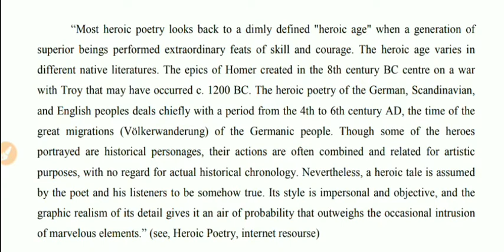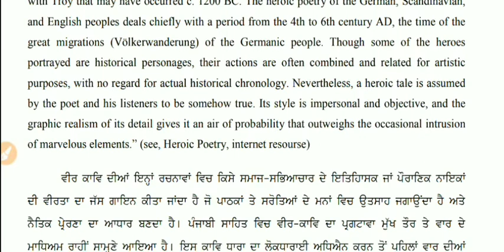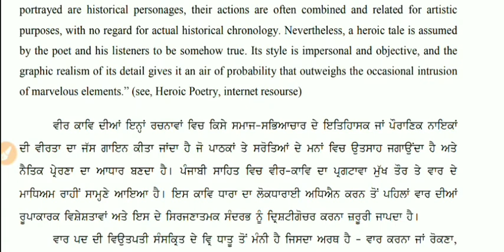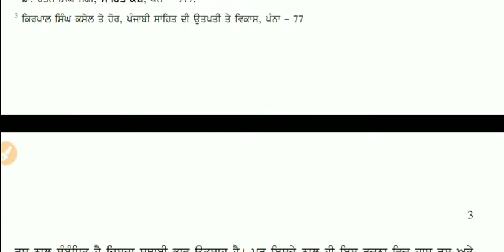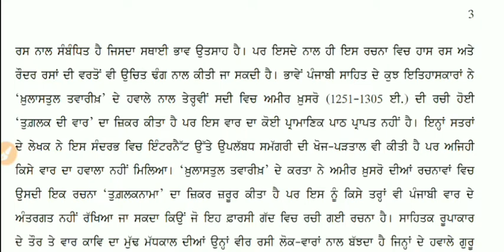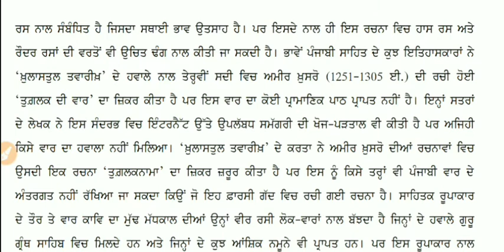2-ਵਾਰ ਕਾਵਿ ਰੂਪ-ਖ਼ਾਸ ਤੱਥ Vaar Kaav Roop Punjabi vaaran For master Cadre Punjabi UgcNet Punjabi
UGCNETPunjabi mastercaderPunjabi TgtPunjabi PGTPunjabi PunjabSinghStudyWithTricks rpsc2ndgradepunjabi rpsc1stgradepunjabi upscPunjabiliterature# PCSinpunjabimedium